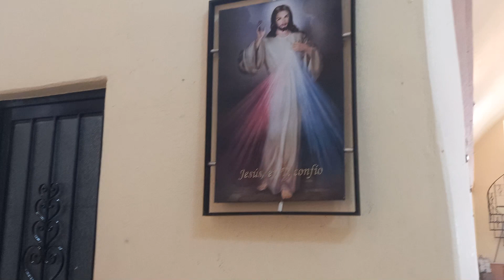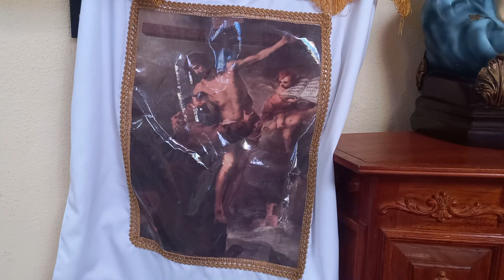San Francisco de Los León(El Ranchito) Municipio de Cortazar Guanajuato 2022. 4/a.parte.!